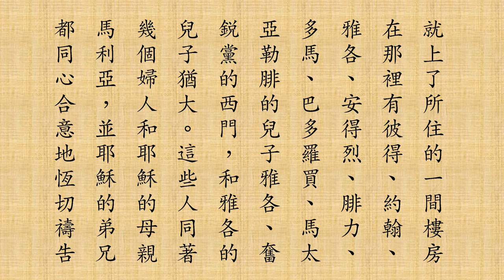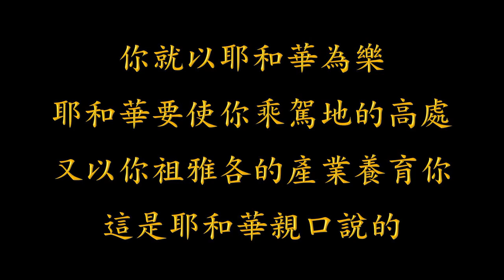2024 0225 效法基督 Be Imitators of Christ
0:00:00   預備心禱告
0:00:26   崇拜開始
0:03:42   詩歌~ 清早起來讚美主
0:09:32   詩歌~ 祂名高過所有的名字
0:13:33   詩歌~ 祂名是耶穌
0:23:34   詩歌~ 主耶和華的靈
0:27:43   信息~ 效法基督
1:28:24   詩歌~ 唯有你配得讚美
1:34:28   詩歌~ 我願信實 我願真實
1:44:45   奉獻~ 詩歌~ 我願信實 我願真實
哥林多前書 10：24
無論何人，不要求自己的益處，乃要求別人的益處。

哥林多前書 10：33
就好像我凡事都叫眾人喜歡，不求自己的益處，只求眾人的益處，叫他們得救。

哥林多前書 11：1
你們該效法我，像我效法基督一樣。